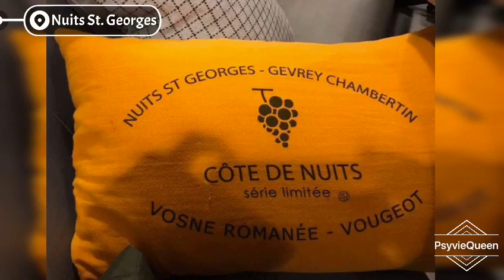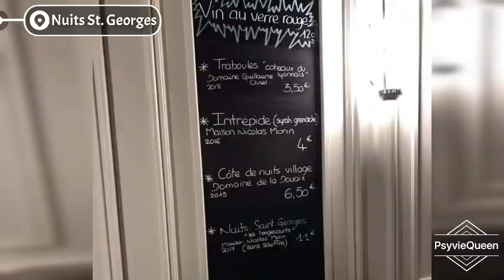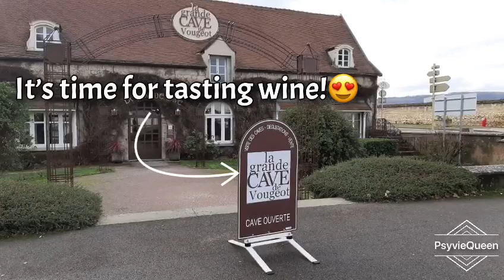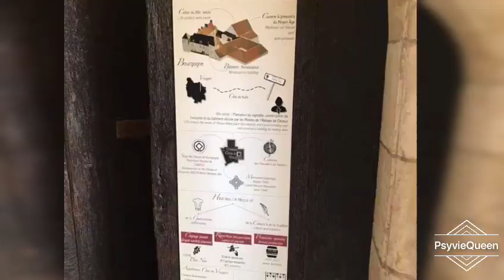Burgundy France | Château Clos de Vougeot | Tasting Wine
Nuits-Saint-Georges wine is produced in the communes of Nuits-Saint-Georges and Premeaux-Prissey in the Côte de Nuits subregion of Burgundy. The Appellation d'origine contrôlée (AOC) Nuits-Saint-Georges may be used for red and white wine with respectively Pinot noir and Chardonnay as the main grape variety. The name of the appellation is sometimes written simply as Nuits, without the Saint-Georges part. The word "Nuits" has nothing to do with "nighttime" but comes from the Latin for walnuts, Nutium.[1] The production of red wine dominates greatly, with around 97 per cent, and only around three per cent white wine. There are no Grand Cru vineyards within Nuits-Saint-Georges.

Clos de Vougeot, also known as Clos Vougeot, is a wall-enclosed vineyard, a clos, in the Burgundy wine region, and an Appellation d'origine contrôlée (AOC) for red wine from this vineyard.[1] It was named for the River Vouge, which is in fact only a stream separating the village Vougeot from Chambolle-Musigny. At 50.6 hectares (125 acres),[2] Clos de Vougeot is the largest single vineyard in Côte de Nuits entitled to the grand cru designation, while Corton in Côte de Beaune is the largest grand cru in Burgundy as a whole.

The Clos de Vougeot vineyard was created by Cistercian monks of Cîteaux Abbey, the order's mother abbey. The land making up the vineyard was purchased by the Cistercians, or donated to them, from the 12th century to the early 14th century. The initial vineyard consisted of donations in 1109 to 1115.[3] The vineyard was complete, and a wall had been built around it, by the year 1336.[1] It served as the flagship vineyard of the Cistercians, and has been a highly recognised name for centuries.

Château du Clos de Vougeot, situated inside the wall, was added in 1551 by rebuilding and enlarging a small chapel and some other buildings previously existing at the site. From 1945, this building has served as headquarters of the Confrérie des Chevaliers du Tastevin.[3]

In the French Revolution, all vineyard possessions were taken from the church by the French state, and sold off to private buyers. In 1818, the château and vineyards of Clos de Vougeot was bought by Julien-Jules Ouvrard, who also bought the Romanée-Conti vineyard in 1819. Ouvrard later moved to Château de Gilly, another former Cistercian property, but continued to take in an interest in the vineyards of Clos de Vougeot, which was then a monopole.[3] After Ouvrard's death, Clos de Vougeot passed to his three heirs, but continued to be operated as a single property until 1889, when the heirs put it up for sale. It was bought by six Burgundy wine merchants, leading to a subdivided vineyard for the first time since its creation more than 700 years earlier. After that, the holdings have been progressively subdivided by inheritance and land sales. In the early 2000s, Clos de Vougeot was split among more than 80 owners.[1]

One of the 1889 vineyard buyers, Léonce Bocquet, also bought the château, and initiated renovations of a part of it. In 1920, the château came into the hands of Etienne Camuzet, who was vineyard owner in Vosne-Romanée and politician. He put it to the disposal of the Confrérie des Chevaliers du Tastevin,[3] and on November 29, 1944 sold it to the organisation Société civile des Amis du Château du Clos de Vougeot ("Friends of the Château du Clos de Vougeot"), which gave the Confrérie des Chevaliers du Tastevin a 99-year lease on the property.

You only live once! Let’s go for tasting wine! Cheers!